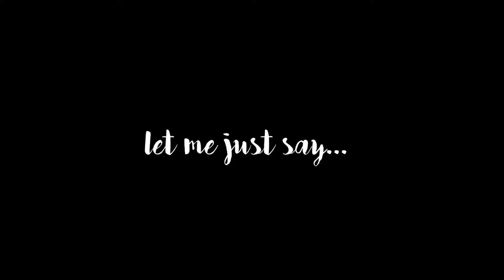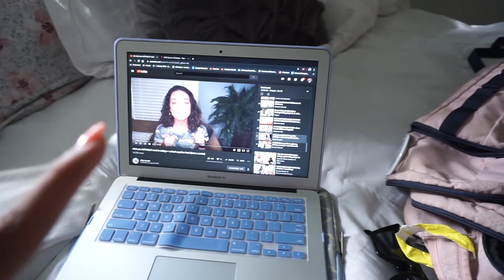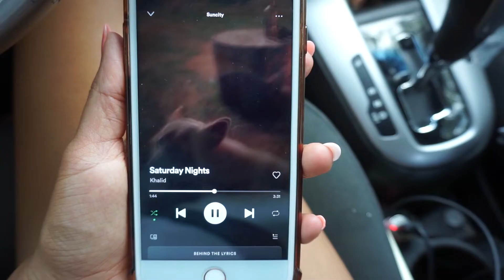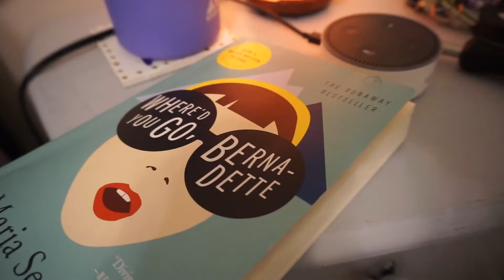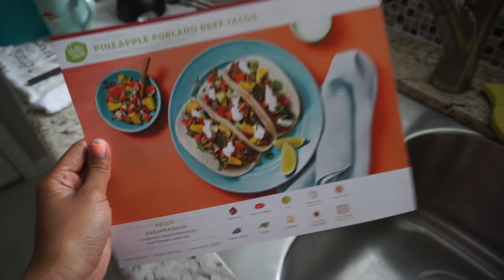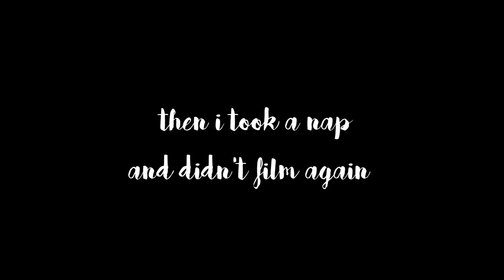College Week in My Life at Texas A&M | first week of senior year, midnight yell, football game, ootw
classic college week in my life!

Instagram & Twitter: @mereyahncage